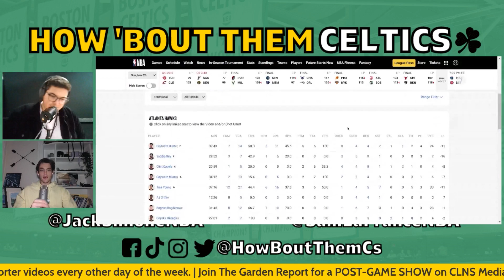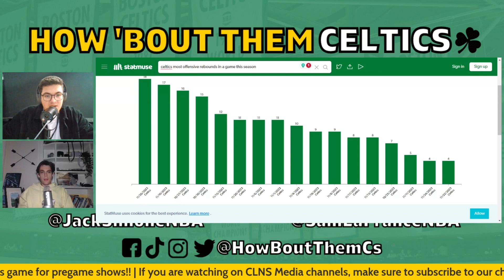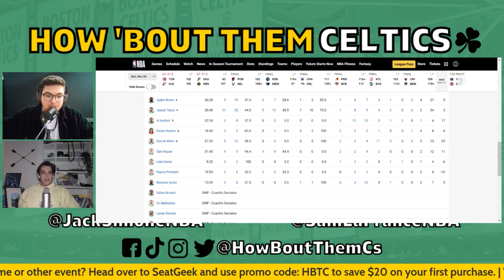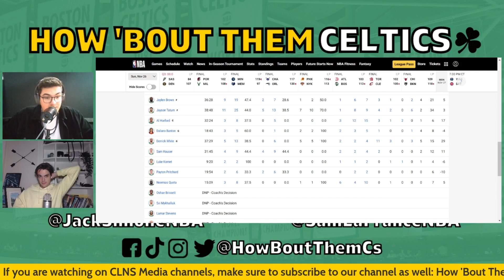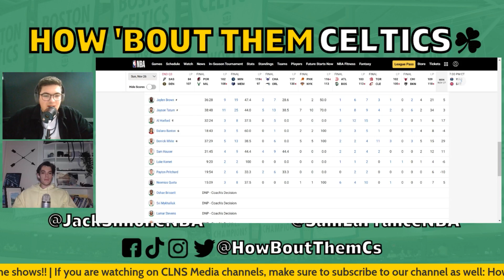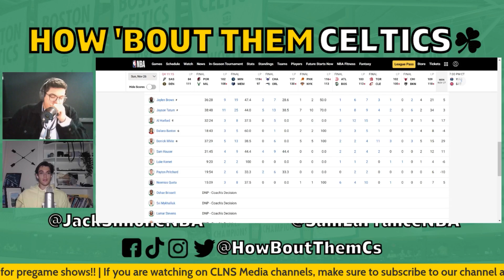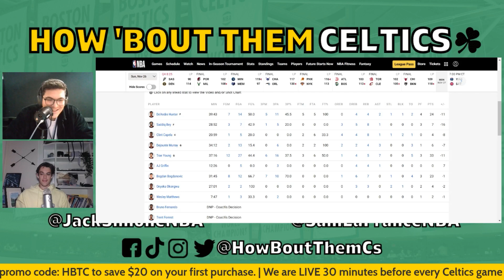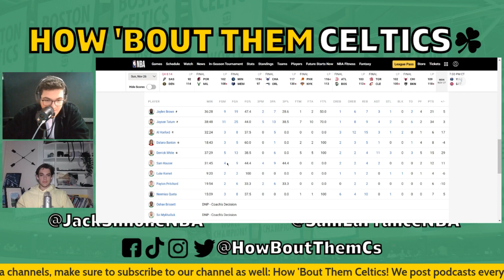Celtics Earn Bounce-Back Win Over Hawks and Neemias Queta Leads Much-Needed Rebounding Frenzy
Sam and Jack are back with another Boston Celtics video. In this one, they review the Celtics' bounce-back win over the Atlanta Hawks. Neemias Queta played well, the Celtics dominated in the rebounding department, and Al Horford turned back the clock. The guys break down the game and give their thoughts. Let us know your thoughts, and as always, thanks for listening to How 'Bout Them Celtics!